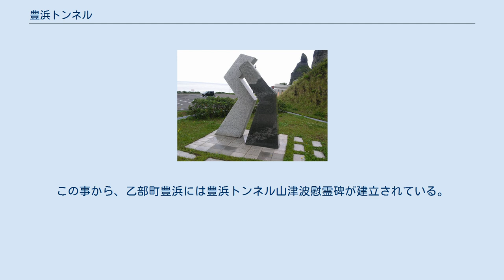豊浜トンネル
豊浜トンネル（とよはまトンネル）は、 位置 豊浜トンネル（とよはまトンネル）は、北海道後志管内の余市郡余市町と古平郡古平町とを結ぶトンネル。
国道229号の一部である。
 1963年に初代豊浜隧道開通。
初代豊浜隧道は途中で大きく屈曲していた上、竜仙洞という自然の海食洞の中を通り抜ける特異な構造であった。
旧隧道はこの構造故の危険性に加え、幅が6mと狭く老朽化が進んだことから、1984年、豊浜隧道と隣のチャラセナイ隧道をショートカットする2代目豊浜トンネルが建設された。
しかし、12年後の1996年に岩盤崩落事故（後述）が発生し、多くの死者を出した。
事故後、豊浜トンネル内から崩落現場を山側に迂回して古平町側に隣接していたセタカムイトンネル内に繋ぐバイパストンネルが掘られ、3代目豊浜トンネルとして2000年に開通。
2代目トンネルの現用部分・新規のバイパストンネル部分・元セタカムイトンネルの現用部分を合わせた全長は2,228m。
 1996年2月10日午前8時10分頃、古平町側坑口直上の斜面において岩盤（最大高さ70m・最大幅50m・最大厚さ13m・体積11,000m3・重さ27,000tと推計）が崩落。
落石防護のために設けられていたトンネル巻き出し部の天井を突き破り、トンネル内を走行中だった北海道中央バスの積丹町余別発小樽駅前行き路線バス（乗客18名、運転手1名）と、後続の乗用車（1名乗車）、対向の乗用車1台（1名乗車）の計3台が直撃を受けた。
間一髪で脱出した乗用車運転の女性1名を除く20名が死亡した。
 トンネル内の事故現場は多数の瓦礫に塞がれ、内部に閉じ込められた車の様子が確認出来ず、さらに、巨大なまま上部に残留している岩盤を除去しない限りは再崩落の危険があり、内部に入ることができなかったため、岩盤を発破により海側へ滑らせて除去することとした。
しかし、内部にいる人が生存している可能性も考慮し、岩盤除去に使用する爆薬の量が制限されたため、岩盤除去作業は難航した。
11日より14日にかけて、4回にわたる発破作業の末ようやく岩盤を除去することができた。
岩盤除去後に瓦礫は取り除かれたが、乗用車は原形をとどめておらず、また、バスは3mあった高さが1mにまで押し潰された有様であり、死因は全員とも圧死で、ほぼ即死状態であったと考えられている。
 崩落に至った原因としては、付近の地下水が湧出している部分が厳冬期に凍結し、地下水圧の上昇を毎年繰り返すことで、岩盤の亀裂を徐々に成長させたためと見られている。
 1991年と1994年にも現場付近で小規模な崩落が起きており、安全対策を怠ったとして北海道開発局の元幹部2名が書類送検されたが、不起訴処分となっている。
遺族の一部は責任を追及しようと、道路管理者である日本国政府を相手取り民事訴訟を起こしたが、判決では賠償金の支払いは命じたものの、責任については明確にされなかった。
 ルート変更後の豊浜トンネル 近辺に迂回路が一切ないため、余市町と古平町・積丹町の間を往来するには岩内町・神恵内村を経由して大きく迂回するほかなく、一時半孤立状態となったが、数日後には既に廃道として閉鎖されていた海側の旧豊浜隧道を活用（旧隧道は断面が狭小で大型車のすれ違いが不可能であったため信号機による片側交互通行とされた）する形で仮復旧した。
その後1996年12月11日には事故現場の復旧を終え一度再開通した。
また、事故を受けルートそのものの見直しを行った結果、豊浜トンネルの途中から分岐して崩落現場を避ける形で山側へ掘り進み、古平町側のセタカムイトンネルの途中へ合流して戻る中継トンネルを掘削して、より安全なルートに切り替えることとした。
この工事は2000年12月8日に完成し、セタカムイトンネルを編入した全長2,228mの現在の豊浜トンネルとして開通した。
その後トンネル内の旧ルートとの分岐部から先は封鎖された。
 岩盤崩落事故の後に作られた慰霊碑（2009年8月、投稿者撮影） 崩落現場は入り江状にやや奥まっているため、現在は両側の海岸線からは現場方面を望むことはできない。
また、海岸線は切り立った崖のため、崩落現場への到達は徒歩では困難で、船でしか行けない。
現行豊浜トンネルの古平側坑口（旧セタカムイトンネルの古平側坑口）脇には防災祈念公園として駐車場とトイレが新設された。
敷地内には慰霊碑が設置され、誰でも常時訪れることができるほか、トイレ隣には事故概要とトンネル防災に関する展示コ...